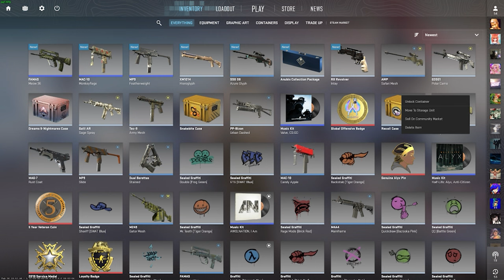cs cases be like